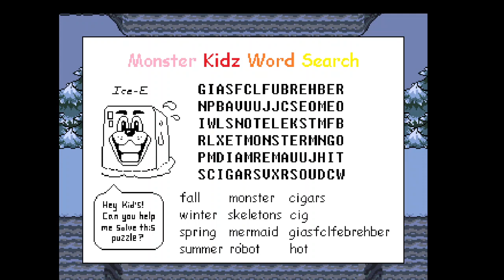UNDERTALE Episode 2 - The Road to Snowdin Town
Welcome back to MOOOOOOOOORE UNDERTALE with ME...YA BOIIIIII SAKAMOTOOOOOOOOO! XD

Hope you guys like skeletons and doggos ;)

HAAAAAAAAAAVE A GREAT! :)